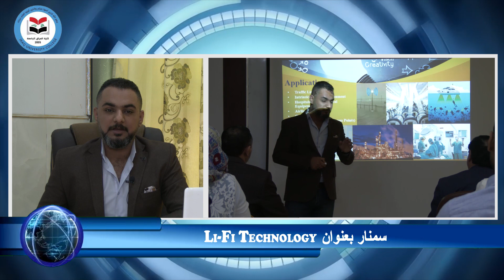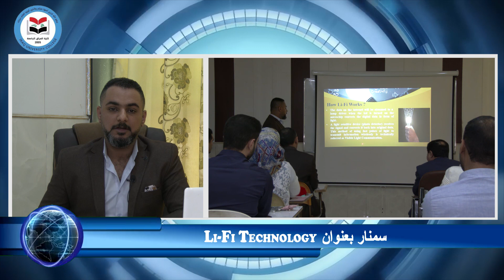سمنار للتدريسي م.م سيف الدين مصطفى في كلية العراق الجامعة عن Li-Fi Technology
اعلام الكلية